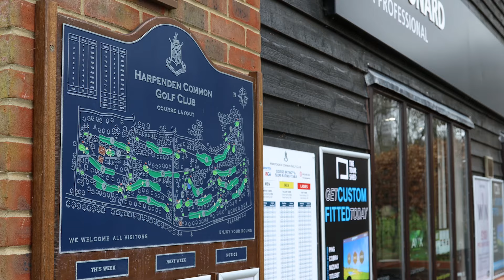Can I Break Par In IMPOSSIBLE conditions!? (Wind & Rain)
We are back at Harpenden Common Golf Club and I want revenge! The course is looking incredible but we're up against it with a tough wind and rain, but I'm determined to break par and get my revenge from my last visit!

Part 1 of 2 (Front 9)